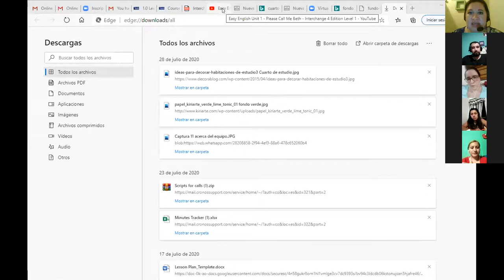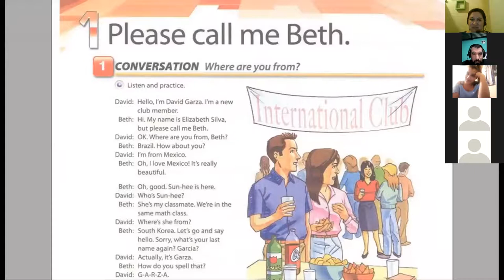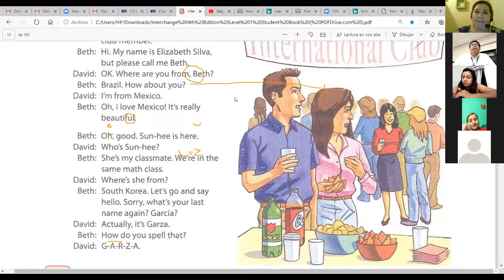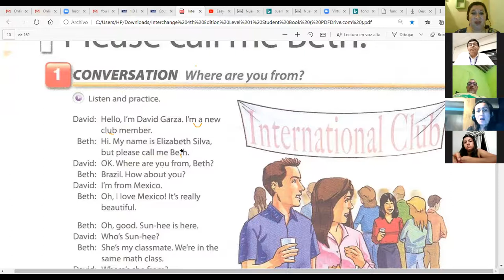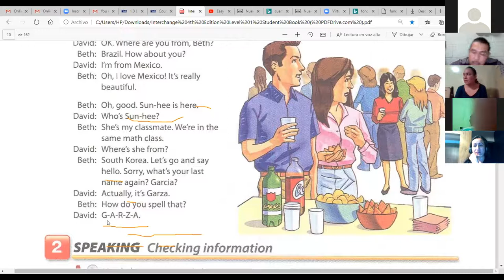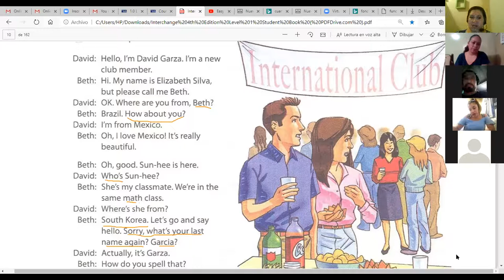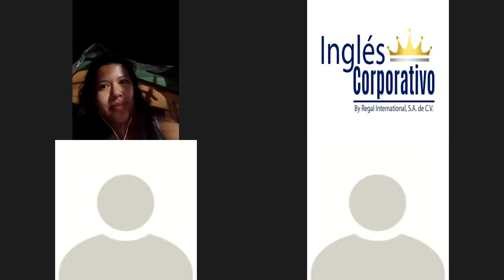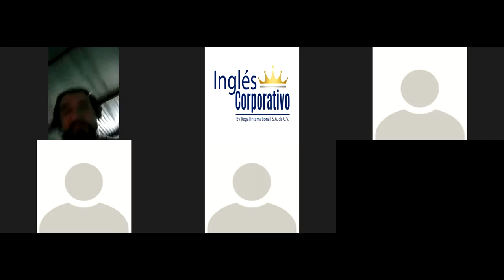Ingles Corporativo- Where are you from?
In this lesson participants will learn how to introduce themselves and others by listening  to a conversation between two people who just met and are introducing eachother.

En esta lección los participantes aprenderán a presentarse a si mismos y a otros escuchando una conversación entre dos personas que se acaban de conocer y se presentan mutuamente.